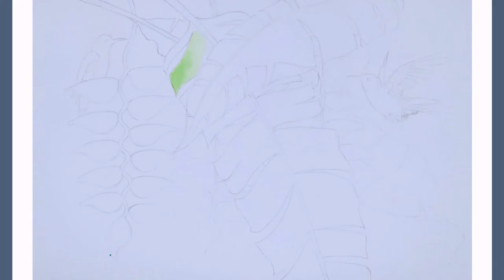How to Draw and Paint A Hummingbird and Heliconia (Birds of Paradise) with Watercolors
► How to Draw and Paint A Hummingbird and Heliconia with Watercolors

In this video, I am creating a time-lapse and art of drawing and painting of colorful and amazing hummingbirds and Heliconia (Birds of Paradise) with Watercolors.

Included subjects in this artwork are Hummingbirds, Heliconia, Birds of Paradise, flowers, Garden plants, and Birds.

Every video on my channel was driven by my passion for Art, Hard work, and willingness to share my Artworks Talent and Skill, Please don't forget to leave a Comment, Like, Share and Subscribe.

By the way guys, i am open to suggestions on any art concept for my next video.